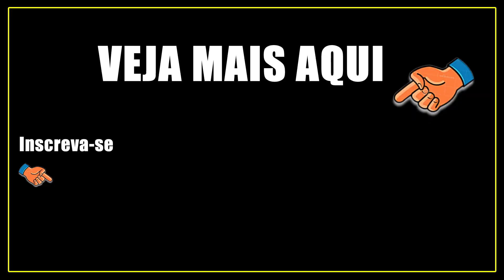Você se sente ESCRAVO da INTERNET?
É assim que eu me sinto, um escravo da internet. Eu queria ne livrar de tudo relacionado a ele, mas infelizmente não posso.